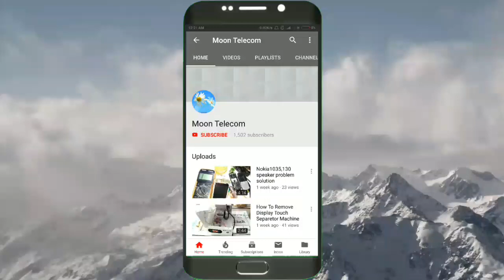Samsung Display Connector Replacement